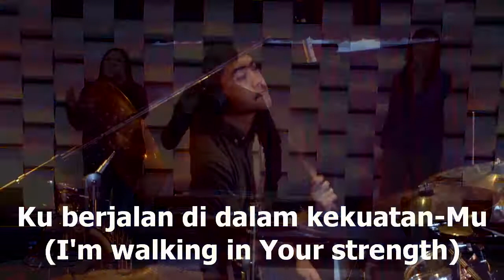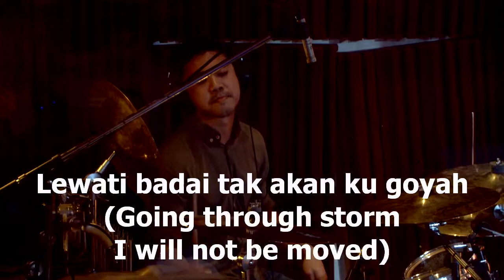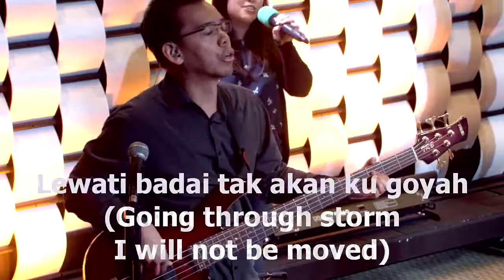Perisaiku, worship led by Efraim Tamba